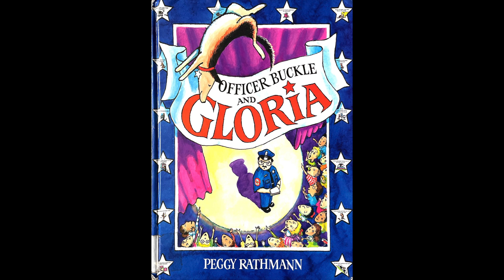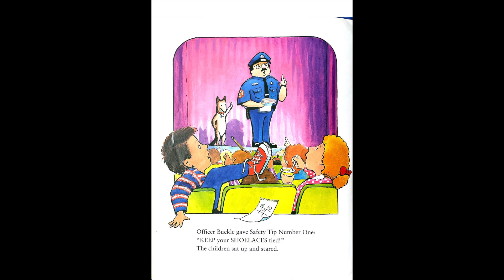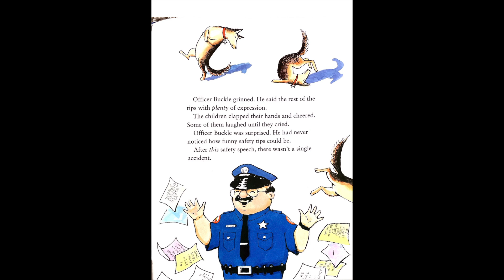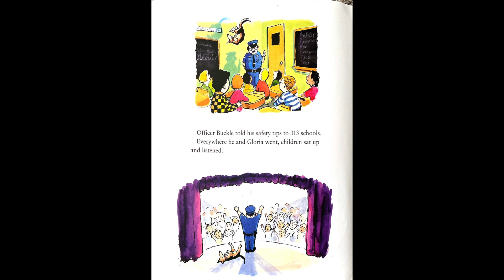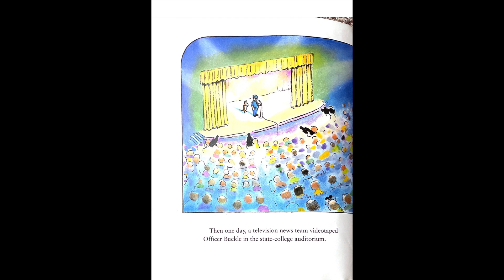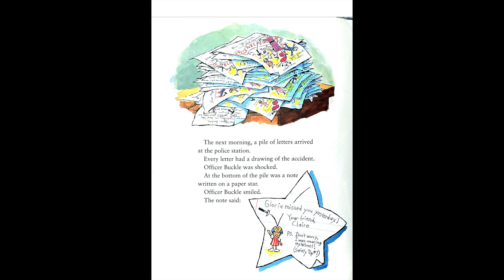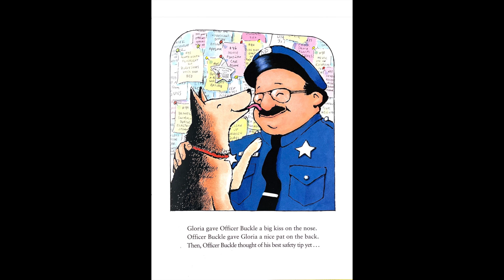Officer Buckle and Gloria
Officer Buckle and Gloria by Peggy Rathmann
Read by Mr. Chilcote